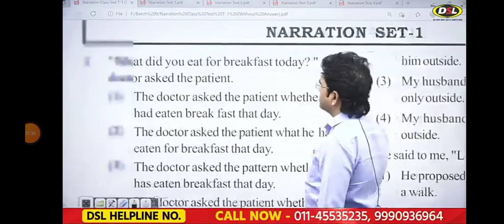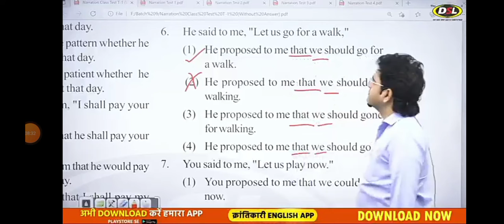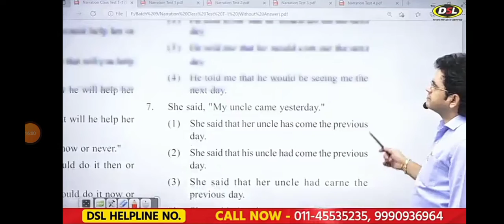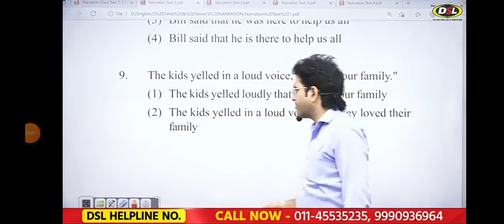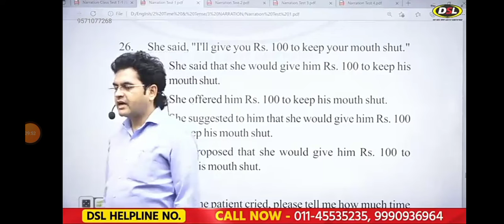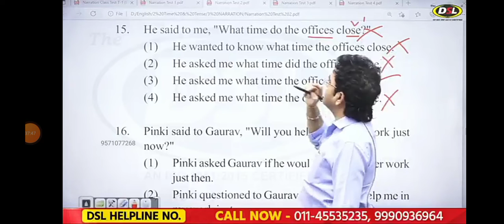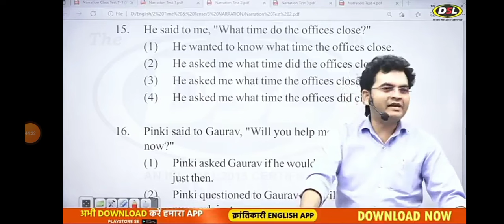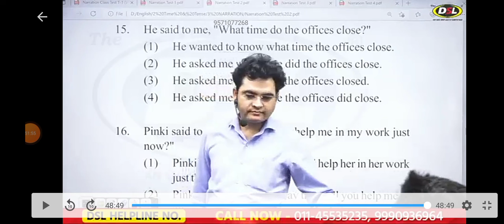Narration class 7